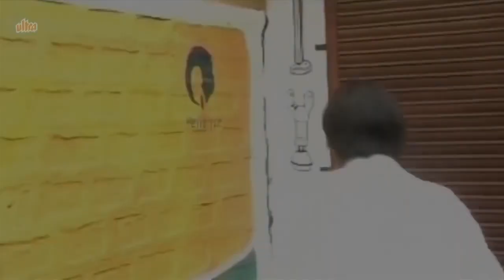लगे रहो जैन्या भाई | Khandeshi Hindi Comedy | Lage Raho Janiya Bhai | Asif Albela Comedy Video 2022